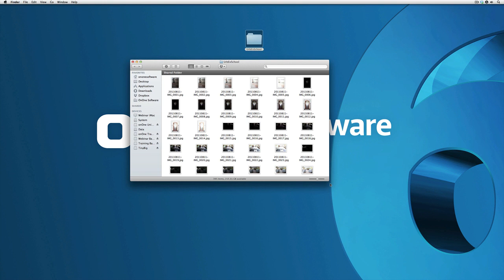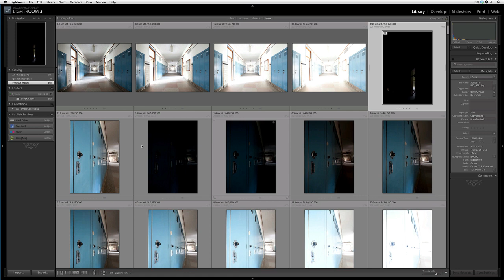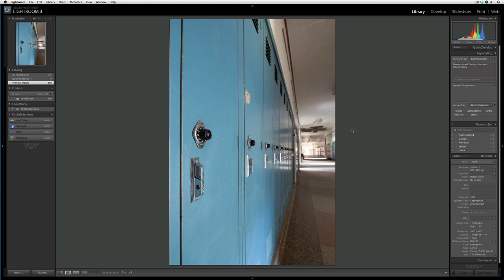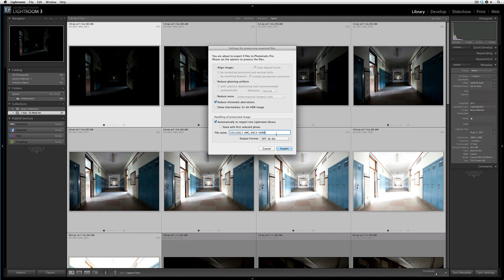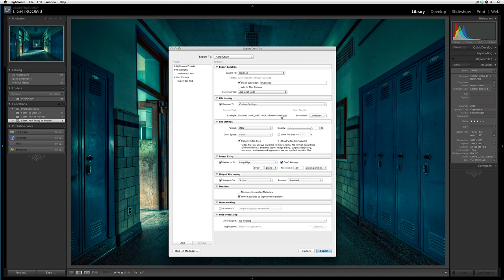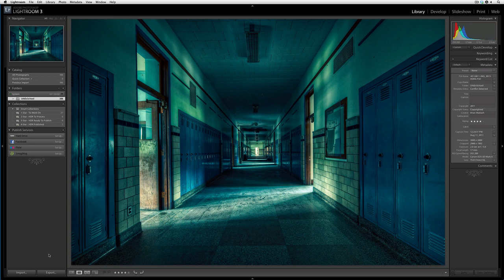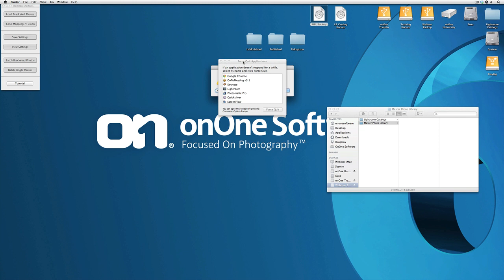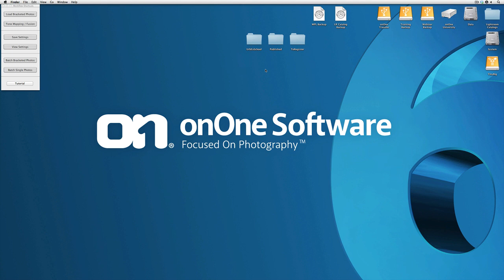A Closer Look At An Imaging Workflow Lifecycle with Brian Matiash